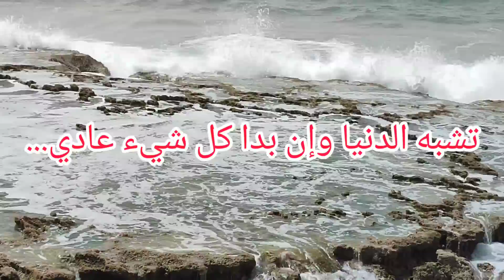روتين اليوم زوين بزاف🥰خبز السندويتش ينفعك فالخرجات مع حشوة اقتصادية وبنينة😋فوجنا على قلبنا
بسم الله ولا حول ولا قوة الا بالله العلي العظيم